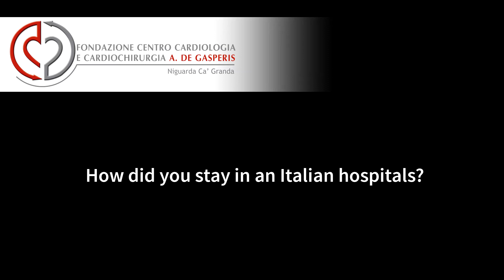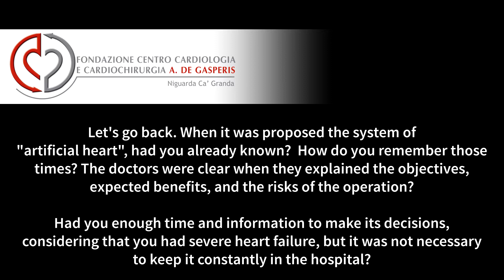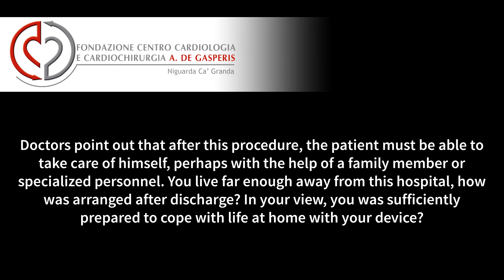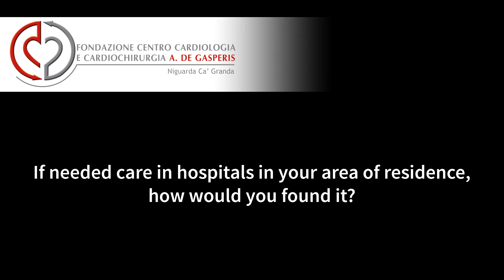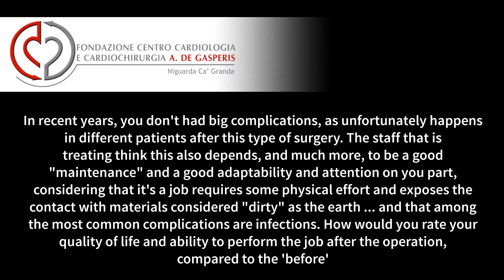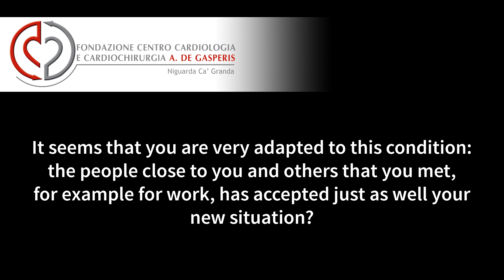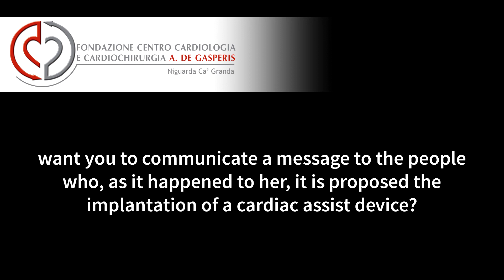Cuore artificiale: l'esperienza e il punto di vista di Steven Shurey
Steven Shurey, 60 anni, inglese di nascita, vive e lavora (come giardiniere) da molti anni in Italia, nelle Marche.

Da settembre 2013 é portatore di device di assistenza ventricolare sinistra (LVAD, o VAD... o "cuore artificiale"), applicato come ponte alla candidatura a trapianto, a seguito di una grave insufficienza cardiaca conseguente a un infarto. Tra le conseguenze del danno cardiaco dovuto all'infarto, oltre a una grave limitazione dell'autonomia e a uno stato di scompenso cronico, c'era anche una condizione (ipertensione polmonare, cioè aumento della pressione nelle arterie polmonari) che rendeva praticamente impossibile perchè ad altissimo rischio di insuccesso procedere direttamente al trapianto: infatti il cosiddetto cuore "nuovo" non riesce ad adattarsi a una pressione molto alta nel circolo polmonare, perchè il ventricolo destro del cuore del donatore non è allenato a superare questo ostacolo - il rischio del fallimento del trapianto è molto alto.

Il dispositivo di assistenza "scarica" il lavoro del ventricolo sinistro, cioè lavora al suo posto, e questo fa sì che la pressione nel circolo polmonare scenda, migliorando lo stato del paziente e rendendo possibile il trapianto; tuttavia, anche se il trapianto è possibile e a rischio contenuto (simile a quello della media dei trapianti), l'accesso al trapianto è difficile per la scarsa disponibilità di donatori.

Il paziente è in buone condizioni, non ha avuto complicanze postoperatorie, e, a differenza di parecchi altri, accetta con serenità ed equilibrio la propria condizione, pur ce lo racconta lui nell'intervista.

Fondazione A. De Gasperis